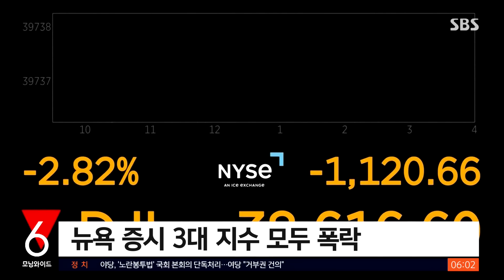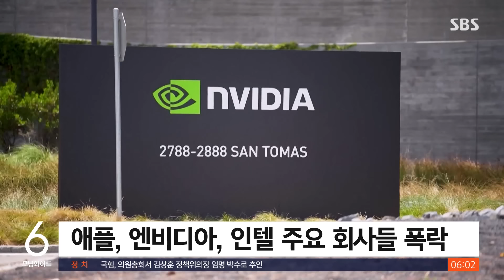"최악의 월요일"…뉴욕 증시 3대 지수 모두 폭락 / SBS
〈앵커〉

우리 증권 시장이 어제(5일) 사상 최대 하락폭을 기록한 지 하루 만에, 오늘 새벽 미국에서 또 걱정스런 소식이 전해졌습니다. 미국 뉴욕 증시 3대 지수가 폭락했습니다. 오늘 우리 금융 시장에도 큰 영향을 줄 걸로 보입니다.

뉴욕 김범주 특파원 연결해서 자세히 들어보겠습니다. 김범주 특파원 먼저 뉴욕 증시가 숫자로 얼마나 떨어진 겁니까?

〈기자〉

네, 1시간 전에 뉴욕증시가 끝났는데 3대 지수가 모두 3% 안팎 떨어지면서 2년여 만에 최악의 월요일이 됐습니다.

기술사 중심인 나스닥이 3.43% 떨어졌고요.

다우지수도 1천 포인트 넘게 떨어지면서 2.6% 하락했고 S&P500도 3% 추락을 했습니다.

지난주 목금 폭락 이후에 주말이 지나면서 공포심리가 조금 가라앉기를 기대했었는데 먼저 월요일이 됐던 우리나라, 일본, 유럽 증시가 순서대로 무너지면서 돌고 돌아서 결국 뉴욕도 흔들린 겁니다.

〈앵커〉

네, 증시를 이끄는 큰 회사들도 주가가 많이 떨어졌다고요.

〈기자〉

네, 대표적으로 시가총액 1위인 애플이 5% 가깝게 떨어졌습니다.

세계 최고 투자가 워런 버핏이 이끄는 버크셔 해서웨이가 갖고 있던 애플 주식 절반을 이미 팔아서 이 소식의 영향을 많이 받았습니다.

또 반도체 부분이 우리나라하고 관련이 깊은데 엔비디아나 인텔 같은 회사들 주가가 또 6% 이상 떨어졌습니다.

가상화폐 쪽에서도 하루 전과 비교해서 비트코인이 7%, 이더리움은 9% 이상 떨어졌습니다.

〈앵커〉

네, 미국발 경기침체에 대한 공포가 가라앉지 않겠는데요. 얘기가 나오고 있는 대책들이 있습니까?

〈기자〉

그래서 지금 나오고 있는 말이 원래 한 달 반쯤 뒤에 연준이 원래 9월 중순에 다음 금리 결정 회의를 열게 돼 있는데 당장 긴급회의라도 열어서 금리를 내려야 되는 거 아니냐 이런 주장이 곳곳에서 나오고 있습니다.

물론 연준이 그렇게 또 가볍게 움직여서는 안 된다는 주장도 만만치 않아서 실제로 실현이 될지는 미지수입니다.

또 상당수 전문가들은 일자리 통계 몇 개가 안 좋게 나온 거지 본격적으로 경기침체가 시작됐다고 보기 어렵다, 그래서 이번 공포가 좀 과하다 이렇게 얘기를 하고 있습니다만 고금리 속에서 미국 경제만 별 충격 없이 성장하는 게 이상했다라는 불안감을 당장 잠재우기는 역부족인 상황입니다.

(영상취재 : 이상욱, 영상편집 : 정용화)